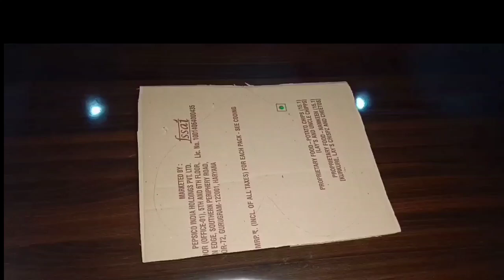Beautiful Handmade Engagement Ring Tray Decoration / Cardboard Craft Making/ Ring Platter / DIY/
🔎Your Quaris :🔍

This will teach you how to make a Unique Paper
Flower wall hanging/Easy Paper crafts/ DIY
Home decor / Easy Wall Mate / Paper crafts / DIY
ideas / Room Decor / Paper wall hanging ideas/
Unique Wall hanging /Very Easy Wall Hanging
Craft / Handmade ldeas / Paper Flower wall
hanging/ wall Decor/ Flower wall hanging / very
Unique Home decor / Diy Home Decoration /
Paper crafts for Home Decoration / Best out of
waste / Cardboard crafts / Paper flower making
ideas / DIY crafts / Handmade wall hanging / wall
decoration / Rose Wall hanging / Easy Wallmate
ideas / DIY paper crafts / Paper flower home
decor / wall hanging / home decor / wall mate /
homemade wall hanging. Hope you enjoy this

Engagement rings tray
hand made
ring platter
cardboard making ideas
craft paper making ideas